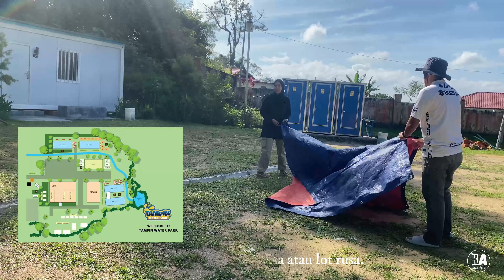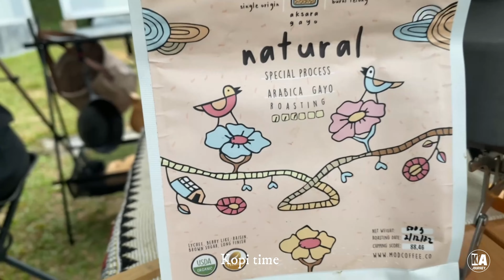Vlog 18 | Tampin Waterpark | Family Camping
video ini kami ke Tampin Waterpark.kami pilih lot rusa yg berdekatan
dengan kabin stay kerana keesokannya keluarga saya akan menetap disitu.
santai2 dan kami mungkin akan kembali berkempin lepas aidilfitri.